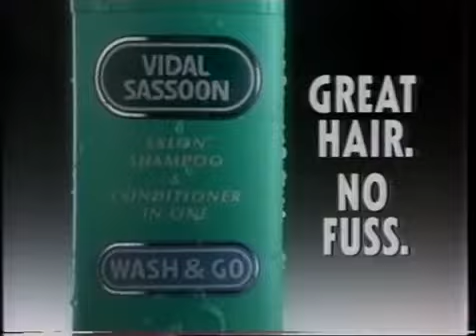RTE Network 2 adverts 6th September 1992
Commercial break on Irish tv
Bus Eireann
Cepravin
Cadbury (cuts off)
McDonalds
ESB (Only You)
Wash And Go
Barrys Tea